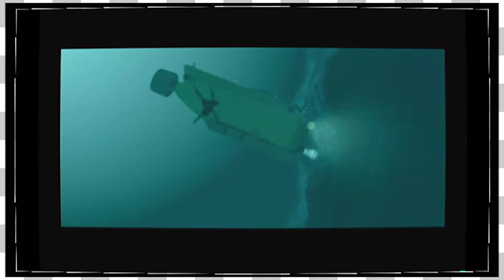Tomb Raider II | Undersea Adventure -EP5-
Mike plays his favorite PS1 game: Tomb Raider II
We thank you guys for joining the game couch for this series and we apologize for Hacker's sniffling.

Mike, Hacker, Kevin, Angela, Mel, and Sloppy Joe play video games for your enjoyment and entertainment with the help of Mark, our editor.